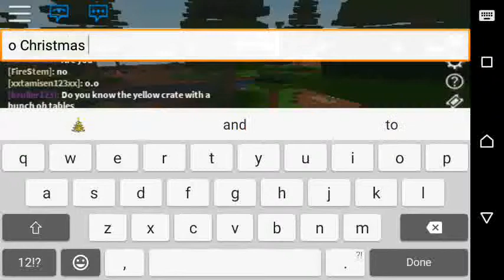O' Lampmas Tree- Roblox- Blox Hunt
I show off some more hiding skills in Roblox Blox Hunt.